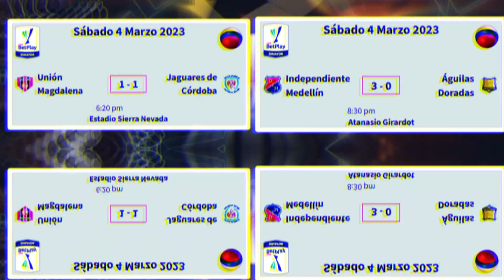FECHA 8 LIGA BETPLAY 2023 - I ⚽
⚽ CALENDARIO con la PROGRAMACIÓN de la FECHA # 8 de la LIGA BETPLAY Dimayor, correspondiente al PRIMER SEMESTRE del año 2023 …

🥅 Te envío un abrazo fraternal y ⚽ GOOOOOL❗ ...

0:00 - Fecha 8 Liga BetPlay Dimayor 2023 primer semestre ...
0:35 - Resultados Fecha 7 Liga BetPlay 2023 ...
1:32 - Tabla de posiciones Liga BetPlay 2023 ...
2:42 - Partidos Fecha 8 Liga BetPlay 2023 ...
3:46 - Partidos aplazados Liga BetPlay 2023 ...
4:47 - Fútbol colombiano 2023 ...

🤩 Epa FAMILIA❗, qué haces tan ABAJO❓😅 ... el botón de LIKE está más ARRIBA 👆 ...